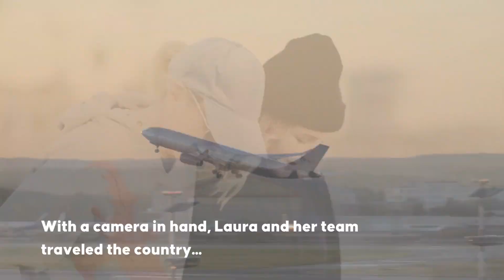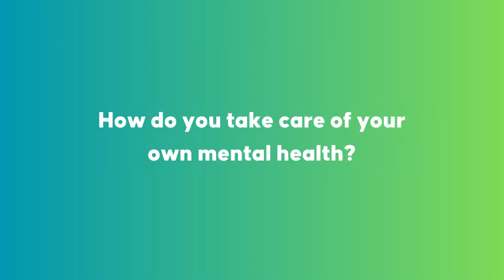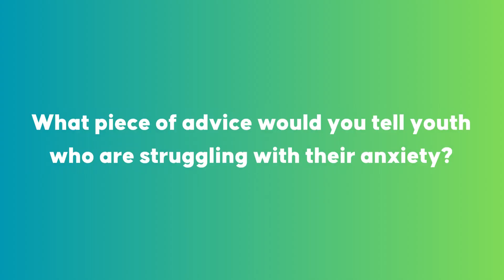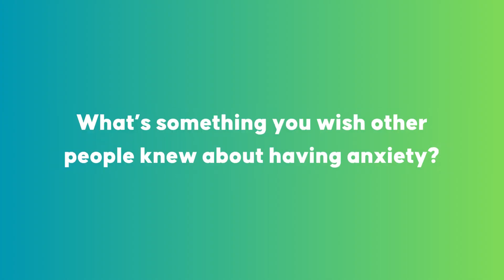Channel Kindness x Anxious Nation